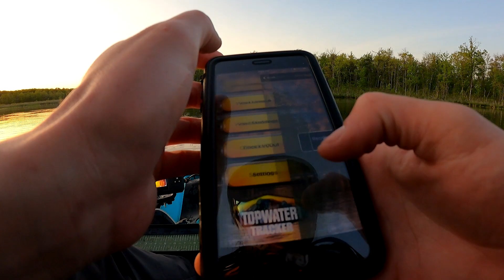Kalamazoo Topwater League Series: Sugarloaf Lake - First Top Five Finish of the Season!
My third tournament of the season for the Kalamazoo Topwater League Series took place on the beautiful Sugarloaf Lake in the Gourdneck State Game Area! Practice on this lake did not go good for me but the tournament turned out much better as I secured a limit for my first top 5 finish of the year! I finished in 5th place and only 1.75 inches short of the podium. My final two fish came in the last ten minutes which I left mostly unedited at the end of the video to show you guys the stress of the final minutes in a tournament! With Angler of the year points on the line, these two fish made a world of difference for me.